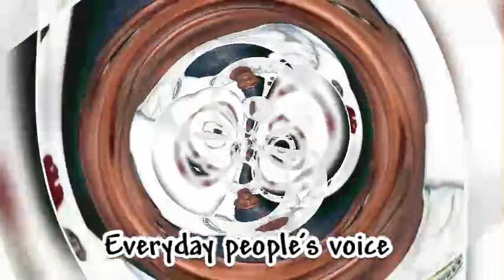🅱️REÄK!NG‼️TINÜBÜ Säys The Nörth Cän Keep The!r Vote !f They Äre Not Reädy Tö Re-elect Him !n 2027…